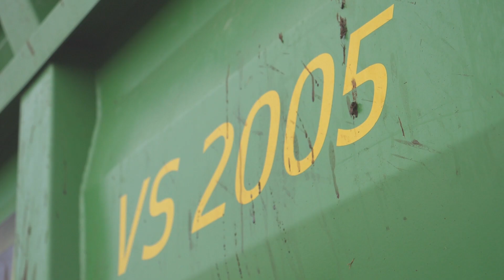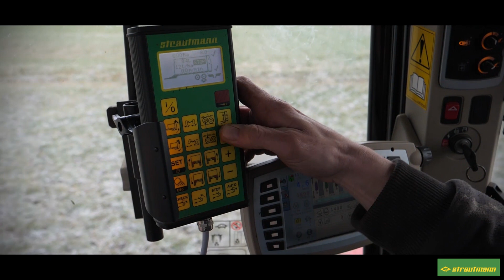Customer Testimonial VS 2005 Frankreich (Untertitel EN)